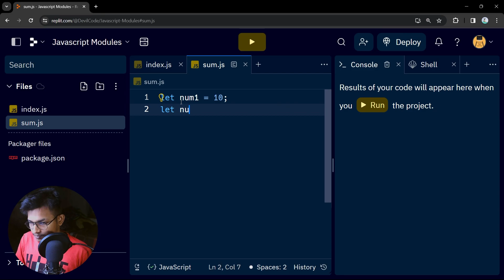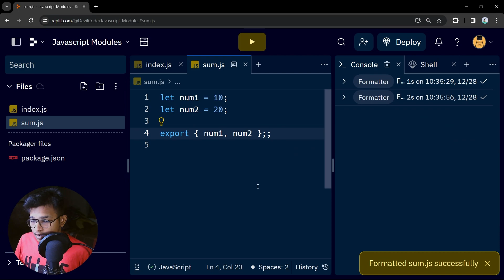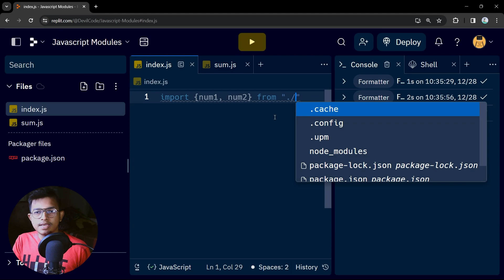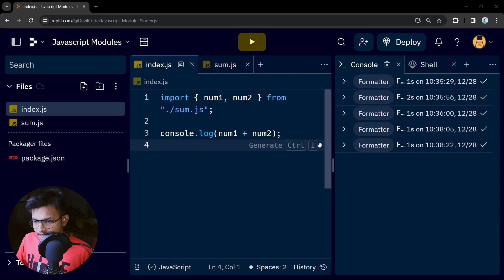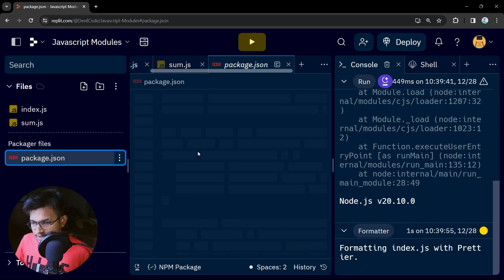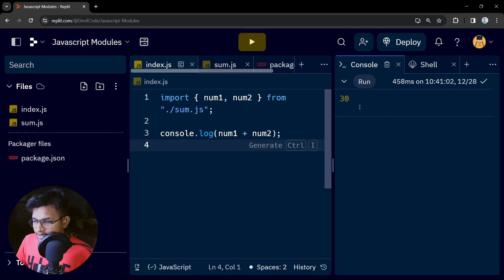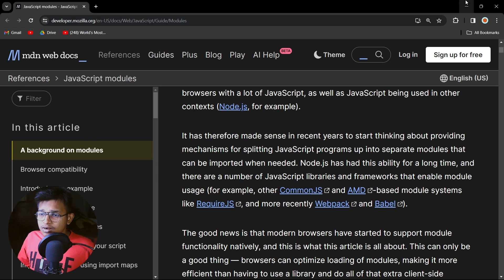Modules IN JAVASCRIPT Tutorial | WEB DEVELOPMENT WITH DEVIL HINDI 2023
In this video I am telling you about Modules in javascript